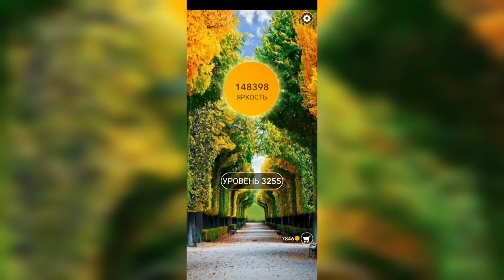Word / Слово Крест: Поиск русского кроссворда / Уровень 3255